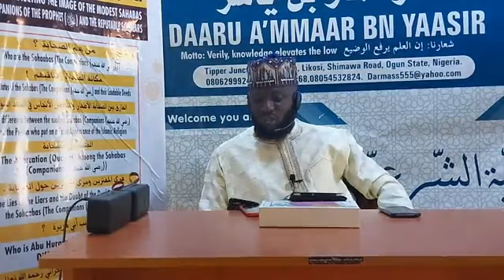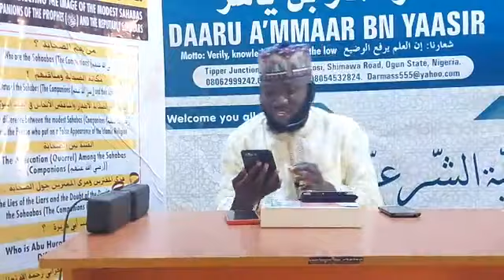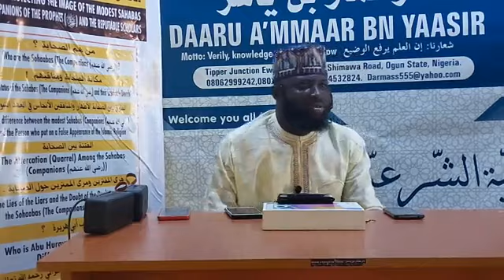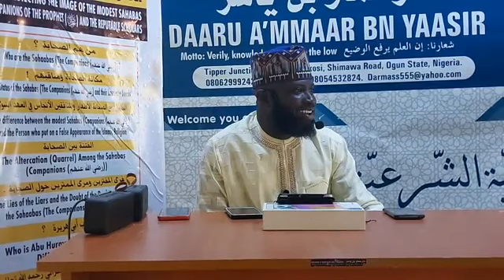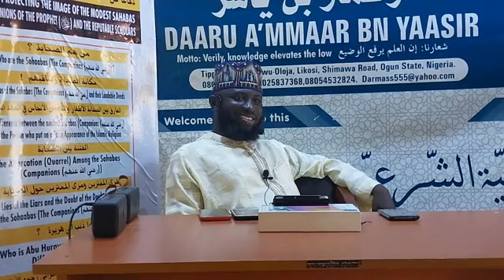IRUJU MUDEERU-L-MARKAZ LORI PIPE AWON SOHABA NI MUNAFIQ. AL-IMAM ABDULHAKEEM ABDUR-RAHEEM AL-KUTUBI.